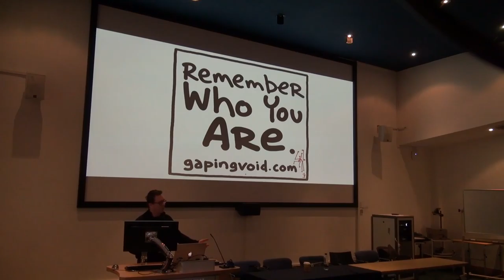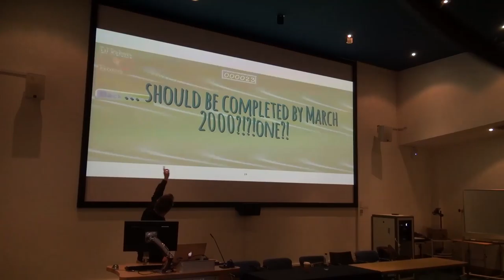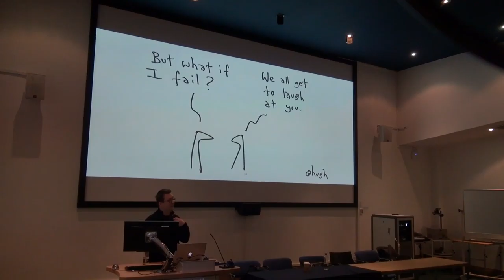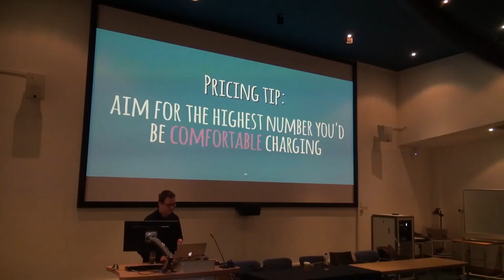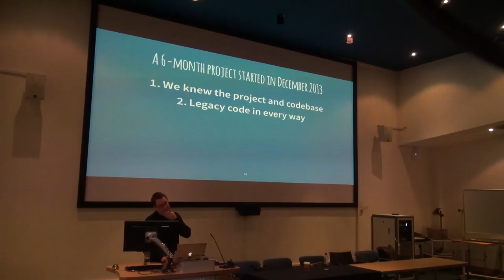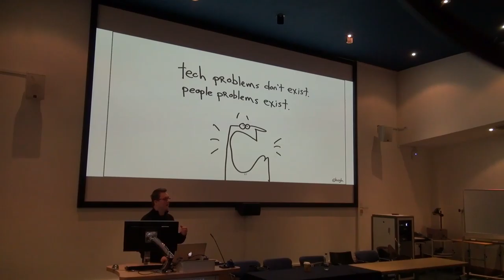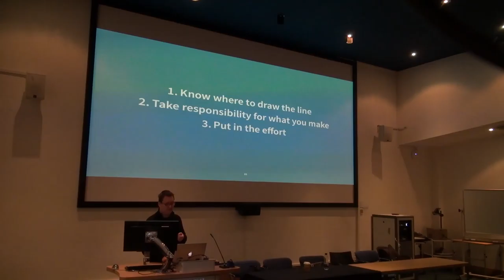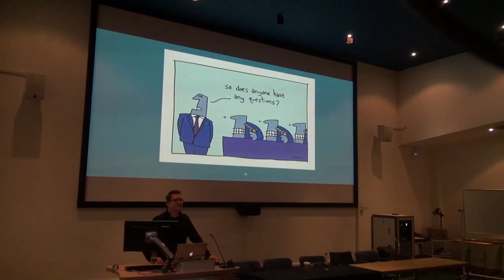Kelvin Jones - A Utility Belt For The Digital Age